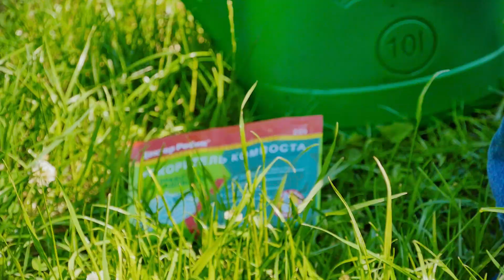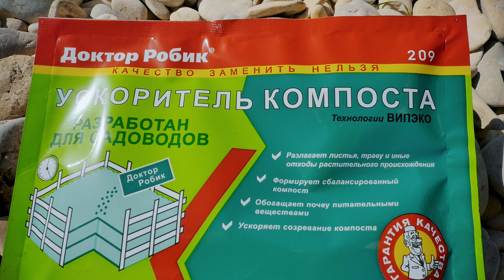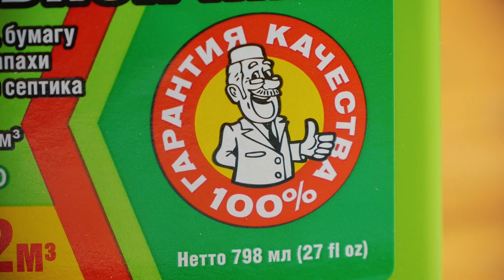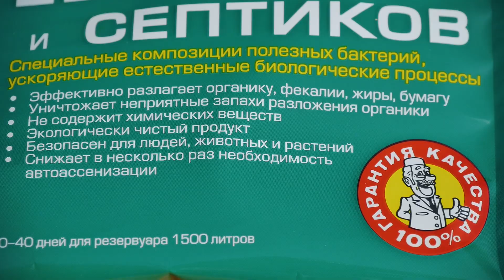Первый урожай. Промежуточные итоги | Теплица на радость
Правильно обустроенная внутри теплица залог хорошего урожая!
Приятно, когда на даче имеется теплица, созданная своими руками. И дело не столько в экономии средств, сколько в том, что строим мы для себя и с любовью. Поэтому тепличные помидорчики, огурчики и прочие овощи кажутся нам особенно вкусными! Но иной раз создание теплицы своими руками заставляет дачника задуматься. Где её поставить? Из какого материала соорудить? Какая теплица лучше? И масса других вопросов возникает, когда мы планируем такое грандиозное дело. В этой программе мы Вам ответим на все эти и другие вопросы!